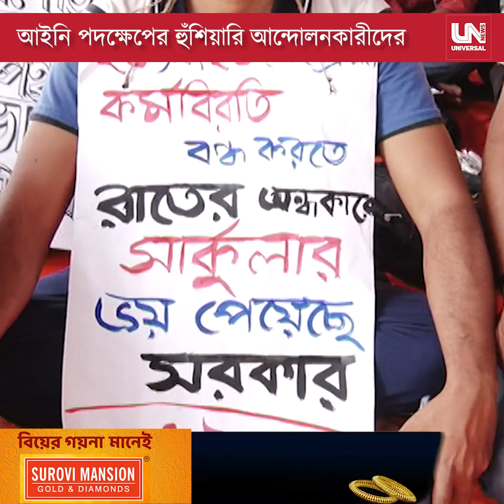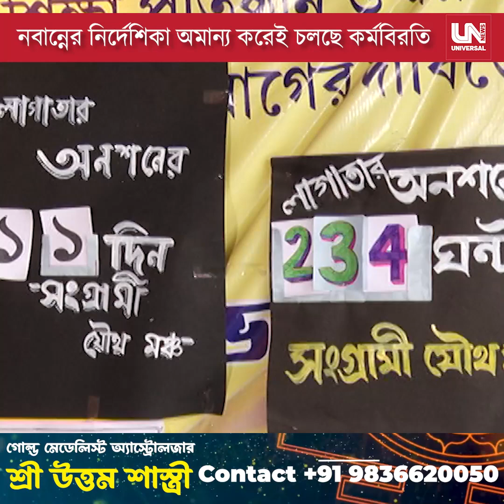সরকারি নির্দেশিকা অমান্য করেই চলছে কর্মবিরতি